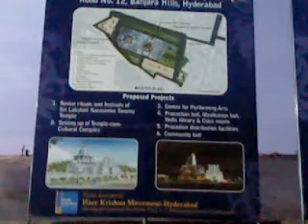GOD Self Manifested - but - Man manifested mansions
in HIS AREA. The records speak of the temple on this hillock at Banjara hills, HYD. during 11th century with around 500 acres. Although the present temple is a small one it is 'SWAYAMBHU'(Self Manifested). The vast area is encroached upon with daily rituals also becoming difficult. Recent records show 47 acres but land sharks spared almost none. In the back drop of protection becoming difficult for the duly elected protectors, around 5 acres is given for building a 'BHAVYA MANDIR'. On the positive side, atleast now, the GOD is going to get attention. Where the riches were eyed there are going to be eyeballs, getting SPIRITUAL SOLACE.